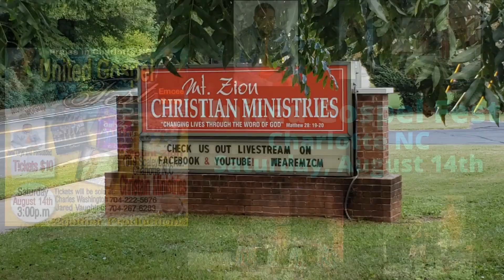MONTHLY BUDGET GOALS | August Budget Recap | Mortgage Payoff Journey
Hey! It's me, Debt Free Dee and August was a bit of a madhouse. I forgot to mention that my internet has been JACKED UP (thanks Spectrum 🙄) so all those 'to-dos' took a good bit longer than they should have and ya girl had to do a good bit of moving around to 'borrow' wi-fi...but it's all good! I'm taking it in stride and a Spectrum tech is scheduled to come back out in the morning AGAIN!
AND YOU KNOW once it's all fixed, I'm calling for my discount or refund 💯...
(listen to me rambling in this description when I should have some up with something clever concerning my mortgage payoff journey 😂)...Love you! 🤗 Have a great day!!...on to more of this wonderful debt free journey!

As my referral, you can get up to $500 when you become a Schwab client and make a qualifying net deposit.

Why did I think of you? Schwab is my brokerage firm and is known for its low costs and great customer service.

~ $30 off DoorDash ($10 off each of your first 3 orders)